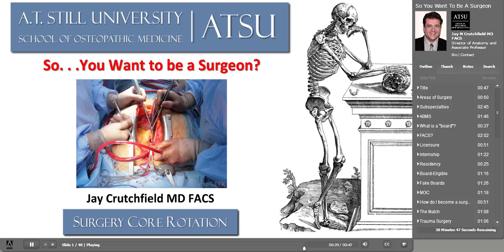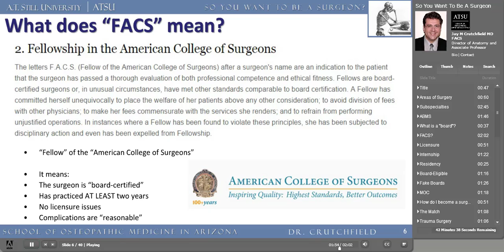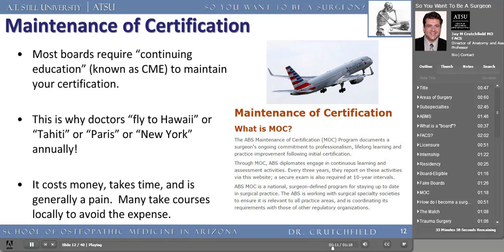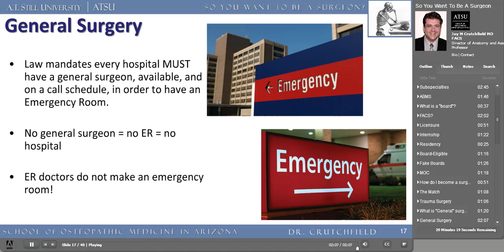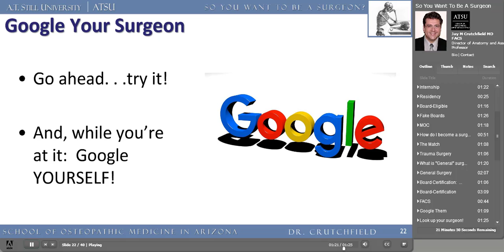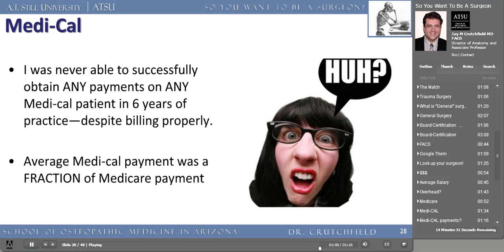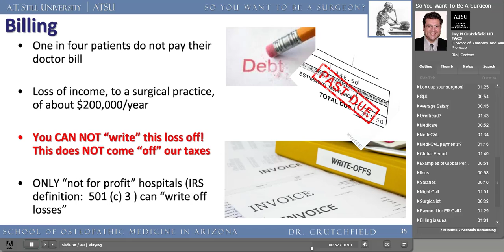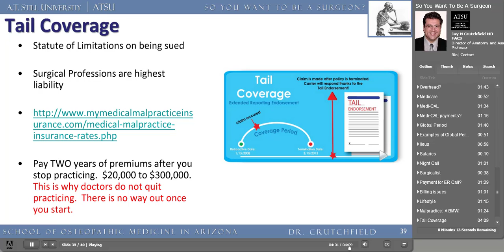So You Want To Be A Surgeon?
This 51 minute video is intended for an audience of 3rd and 4th-year medical students who may be considering a career in (general) surgery.